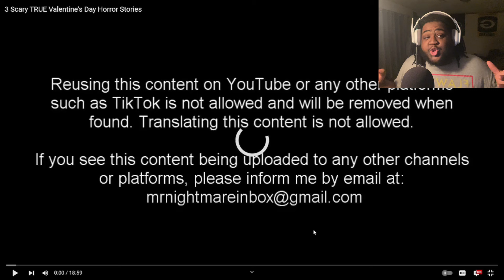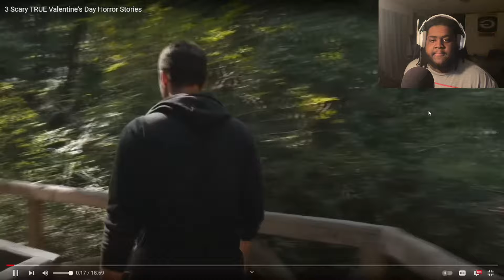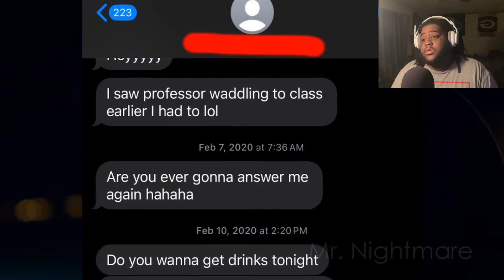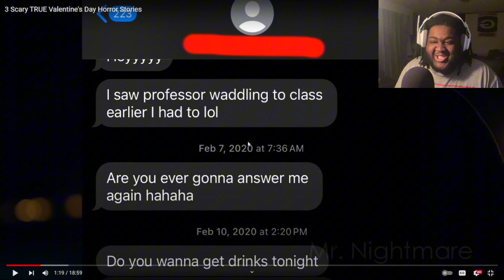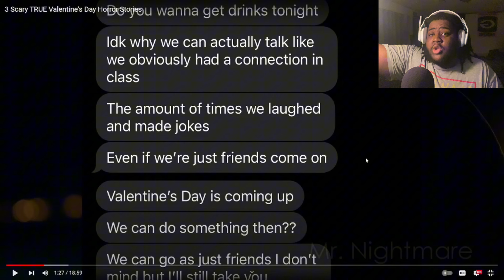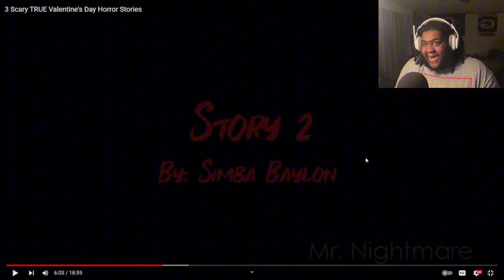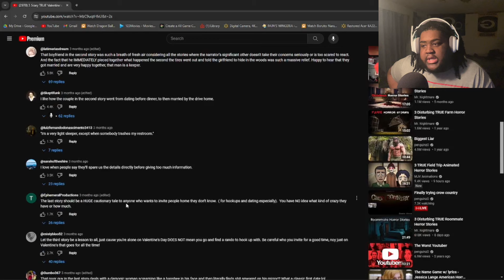These Are ACTUALLY UNSETTLING!! | Reacting To 3 Scary TRUE Valentine’s Day Horror Stories